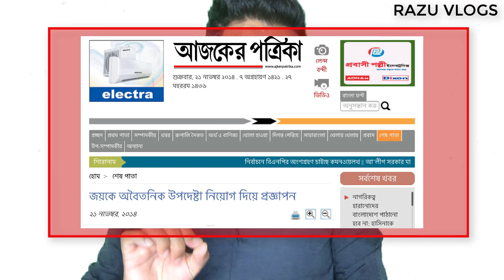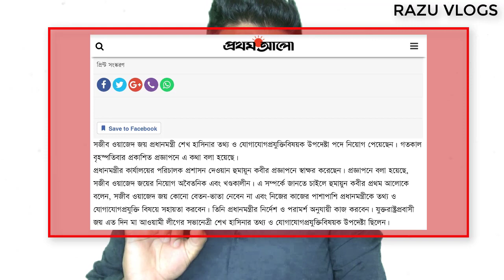How much wages does Sajeeb Wazed Joy get? How rich is Sojeeb wazed joy?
20019 সালের নির্বাচনরে পর নতুন ভাবে আবারও অবৈতনিক উপদেষ্টা হিসাবে নিয়োগ দেওয়া হয়। তার প্রাজ্ঞাপনের লিংক নিচে দেওয়া হল। তিনি কোনো বেতন নেন না। প্রজ্ঞাপনটি ভাল করে পড়ে নিন। ধন্যবাদ।

কত টাকা বেতন পান সজীব ওয়াজেদ জয়? Sajeeb Wazed Joy.

সজীব ওয়াজেদ জয় প্রধানমন্ত্রী শেখ হাসিনার তথ্য ও যোগাযোগপ্রযুক্তিবিষয়ক উপদেষ্টা পদে নিয়োগ দেয়া হয়েছিল গত ১৯/১১/২০১৪ তারিখে প্রজ্ঞাপনে জারি করে। প্রধানমন্ত্রীর কার্যালয়ের পরিচালক প্রশাসন দেওয়ান হুমায়ুন কবীর প্রজ্ঞাপনে স্বাক্ষর করেছেন। প্রজ্ঞাপনে বলা হয়েছে, সজীব ওয়াজেদ জয়ের নিয়োগ অবৈতনিক এবং খণ্ডকালীন। এ সম্পর্কে জানতে চাইলে হুমায়ুন কবীর প্রথম আলোকে বলেন, সজীব ওয়াজেদ জয় কোনো বেতন-ভাতা নেবেন না এবং নিজের কাজের পাশাপাশি প্রধানমন্ত্রীকে তথ্য ও যোগাযোগপ্রযুক্তি বিষয়ে সহায়তা করবেন। তিনি প্রধানমন্ত্রীর নির্দেশ ও পরামর্শ অনুযায়ী কাজ করবেন। যুক্তরাষ্ট্রপ্রবাসী সজীব ওয়াজেদ জয় এত দিন উনার মা আওয়ামী লীগের সভানেত্রী শেখ হাসিনার তথ্য ও যোগাযোগপ্রযুক্তিবিষয়ক উপদেষ্টা ছিলেন। এ ছাড়া প্রধানমন্ত্রীর কার্যালয়ের অপর এক প্রজ্ঞাপনে ইকবাল সোবহান চৌধুরীকে প্রধানমন্ত্রীর তথ্য উপদেষ্টা নিয়োগ দেওয়ার কথা বলা হয়েছে। তাঁর নিয়োগও অবৈতনিক এবং খণ্ডকালীন।

কিন্তু এ সত্যও কিছু অসৎ ব্যক্তি উনার নামে অবিরত মিথ্যা তথ্য দিয়ে,অপপ্রচার চালিয়ে উনার সম্মান নষ্ট করার চেষ্টা চালিয়ে আসছে। এমন কি বি এন পির অনেক নেতাও এ রকম মিথ্যা তথ্য দিয়ে অপপ্রচার চালাচ্ছেন।